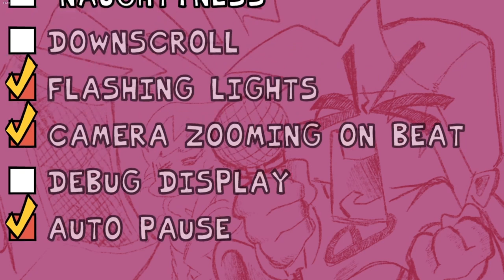FNF | (Pico Update)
Pico Playable is actually real.